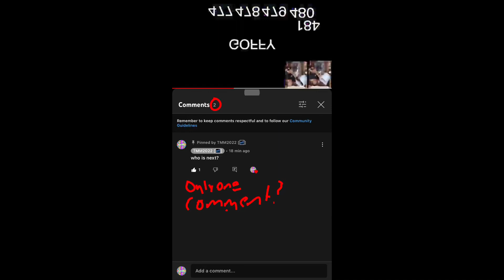why does Youtube do this